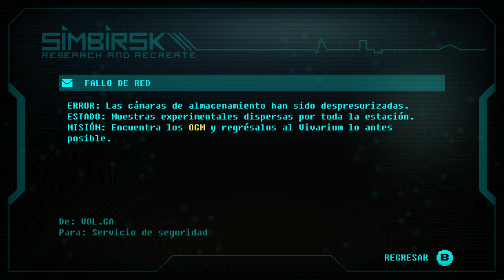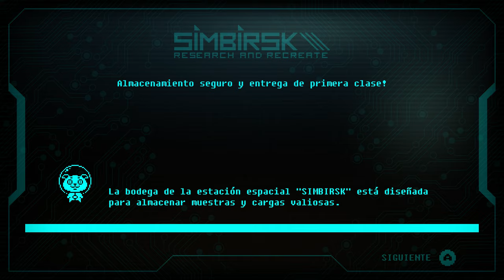Mira este NUEVO Plataformas 2D super pulido y PixelArt!👍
✅Me ha gustado mucho!
Efectos e sonido, partículas, historia y mecánicas todo muy bien realizado.
❌Lo peor; Que no haya sonido al navegar por el menú y que cuando se indica un objetivo a la izquierda desaparece demasiado pronto!
Alguna mejora o añadido sería cambiar el icono de mensaje "carta" por una carta abierta una vez que lo lees. Quizás añadir objetos de trajes escondidos hubiera estado bien.
👌Que esto sea lo peor habla del buen trabajo que han hecho los desarrolladores de Mobirate👍

TV: 43" Hisense 4K (60fps)
WebCam: Logitec 922 (FullHD)
🎮Mando: Nacon - Revolution Pro Controller 2